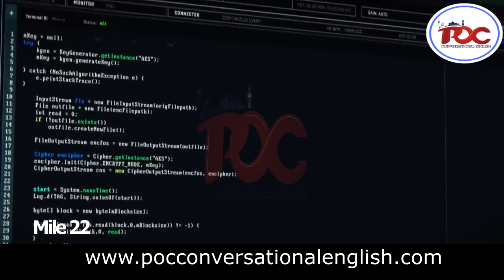How to learn WH- QUESTIONS (QUESTION WORDS) Easily and Faster with TV Shows and Movies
Start your building your fluency now!
→ People use QUESTION WORDS which are also called WH- QUESTIONS because they include the letters 'W' and 'H'.
And they are also called open questions because the number of possible responses is limitless. This means they must be answered with more information than just a simple “yes” or “no.” By watching this video regularly, you’ll know how to use these QUESTION WORDS really well!

Get access to our study material segmented into the different levels of English with our educational platform

Designed to improve your knowledge with engaging, and interactive quizzes. See popular actors, series, movies, and programs incorporated into essential topics in the English language.